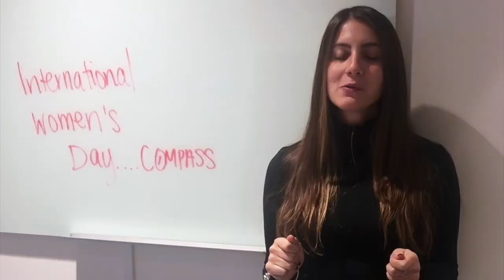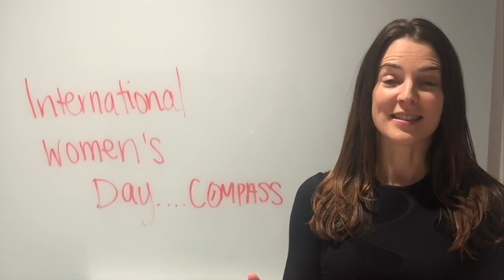Feeling Powerful - A Women of Compass Project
To celebrate International Women's Day 2020, Women of Compass wanted to know from our community - "What makes you feel powerful?"
We received video testimonials from over 75 strong and inspirational Compass women, across all regions, roles and backgrounds.

WoC is thrilled to share this project with you - prepare to be moved - and we hope that it will motivate all women to recognize and share their power.